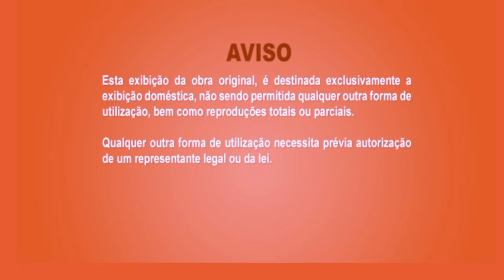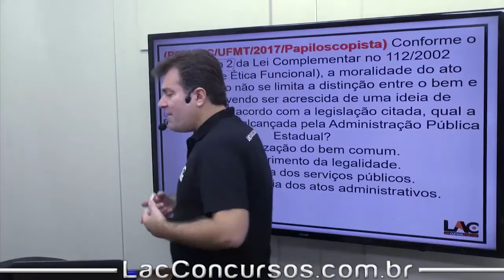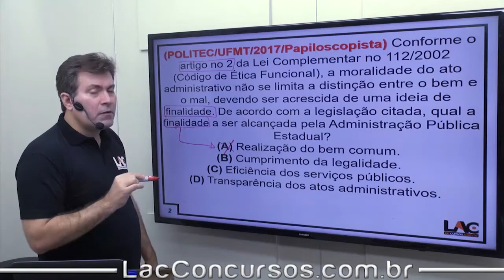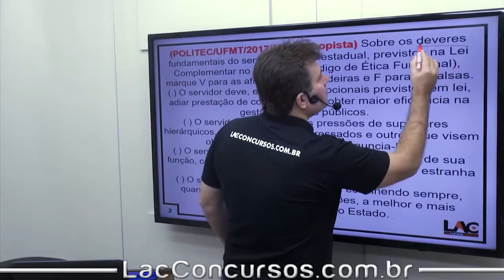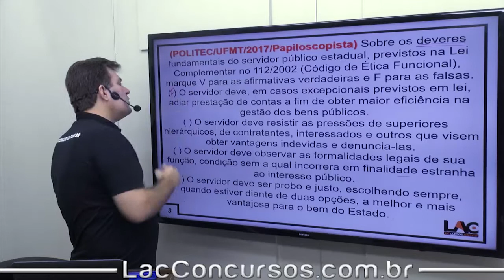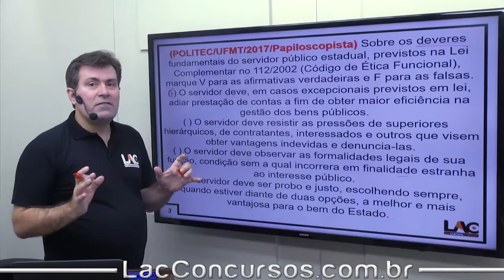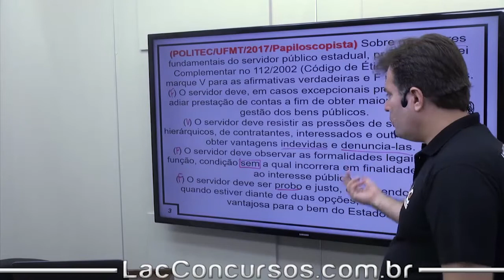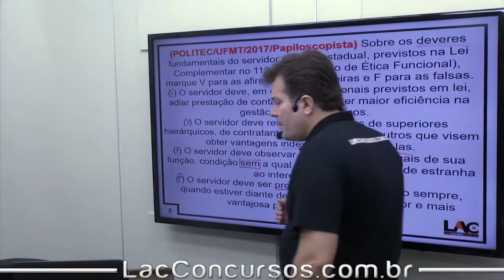LC MT nº112/2002 -Código de Ética - aula 138/291 - Luiz Antônio de Carvalho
Legislação Específica
6 Legislação Específica - LC MT nº 112/2002 - Código de Ética | Parte 2
Estrutura do Módulo:
Aula 100: LC 04/90 - Adicional por Tempo de Serviço | Art 86
Aula 101: LC 04/90 - Adicionais de Insalubridade e periculosidade e penosidade | Art 87 ao 91
Aula 102: LC 04/90 - Adicional por servico extra ordinario | Art 92 e 93
Aula 103: LC 04/90 - Adicional noturno | Art 94
Aula 104: LC 04/90 - Adicional de ferias | Art 95 ao 102
Aula 105: LC 04/90 - Licenças | Art 103 e 104
Aula 106: LC 04/90 - Licença por motivo de Doença em Pessoa da Familía | Art 105
Aula 107: LC 04/90 - Licença por Motivo de Afastamento do Conjuge | Art 106
Aula 108: LC 04/90 - Licença para Serviço Militar | Art 107
Aula 109: LC 04/90 - Licença para atividade Politica | Art 108
Aula 110: LC 04/90 - Licença Prêmio por Assiduidade | Art 109 ao 113
Aula 111: LC 04/90 - Licença para tratar de Interesses Particulares | Art 114
Aula 112: LC 04/90 - Licença para Mandato Classista | Art 115
Aula 113: LC 04/90 - Licença para Qualificação Profissional | Art 116 ao 118
Aula 114: LC 04/90 - Afastamento para Atuar em Outro Órgão | (Art 119)
Aula 115: LC 04/90 - Afastamento para Mandato Eletivo | Elementos | (Art 120)
Aula 116: LC 04/90 - Capacitação | (Art 121 ao 123)
Aula 117: LC 04/90 - Concessões | (Art 124 ao 126)
Aula 118: LC 04/90 - Tempo de Serviço | Art 127 ao 130
Aula 119: LC 04/90 - Direito de Petição | Art 131 ao 142
Aula 120: LC 04/90 - Dos Deveres | ART 143
Aula 121: LC 04/90 - Das Proibições | ART 144
Aula 122: LC 04/90 - Acumulações | ART 145 ao 147
Aula 123: LC 04/90 - Responsabilidade | ART 148 ao 153
Aula 124: LC 04/90 - Das Penalidades | Art 154 ao 169
Aula 125: LC 04/90 - Processo Administrativo Disciplinar | Art 170 ao 173
Aula 126: LC 04/90 - Afastamento Preventivo | Art 174 ao 179
Aula 127: LC 04/90 - Inquerito | Art 180 ao 193
Aula 128: LC 04/90 - Julgamento | Art 194 ao 200
Aula 129: LC 04/90 - Revisão de Processo | Art 201 ao 209
Aula 130: LC 04/90 - Seguridade Social do Servidor | Art 210 ao 262
Aula 131: LC 04/90 - Contratação Temporaria | Art 263 ao 279
Aula 132: LC 04/90 - Disposicoes Transitorias e finais | Art 280 ao 285
Aula 133: LC 04/90 - Prova | Politec 2017
Aula 134: Legislação Específica - FAT | | Fundo de Amparo ao Trabalhador
Aula 135: Legislação Específica - LC MT nº 566/2016 | Alterações
Aula 136: Legislação Específica - LC MT nº 566/2016 | Alterações | Alterada pela LC
Aula 137: Legislação Específica - LC SP nº 959/2004 | SAP SP
Aula 138: Legislação Específica - LC MT nº 112/2002 - Código de Ética | Parte 2
Aula 139: Legislação Específica - Crime de Genocídio - Lei 2.889/56
Aula 140: Legislação Específica - Lei 7.437/85 – Caó
Aula 141: Legislação Específica - Lei BA 10.549/2006 | | SEPROMI
Aula 142: Legislação Específica - Lei BA 12.212/2011 | | SPM
Aula 143: Legislação Específica - Lei 13.341/2016
Aula 144: Legislação Específica - Lei Federal nº 10.678 de 2003
Título do vídeo: 6 Legislação Específica -LC MT nº112/2002 -Código de Ética - aula 138/291 - Luiz Antônio de Carvalho